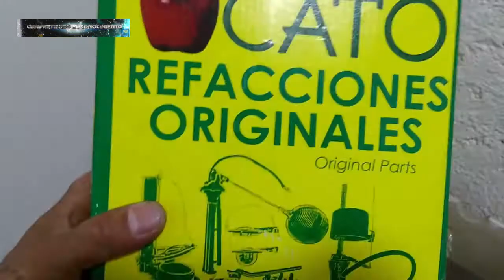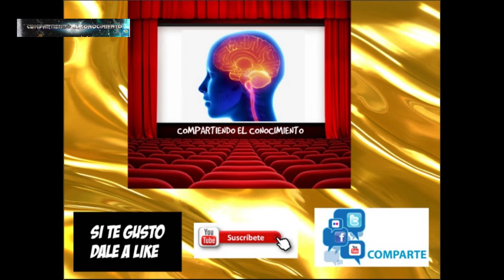Como Instalar Correctamente Un Herraje Para WC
En este wc se cambio el herraje porque tenia fuga en la parte de abajo, por la mala instalación de la mayoría de sus componentes